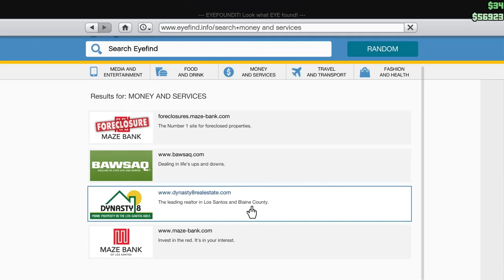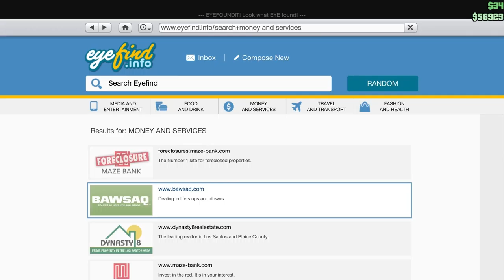GTA5 With The Crew (Part 9)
me and the crew again just playing around and creating mischief threw-out the world. enjoy